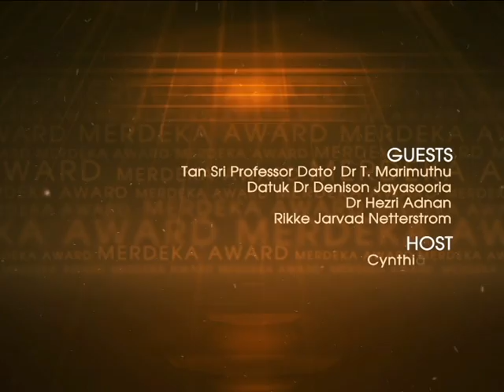Merdeka Award Roundtable #9 Part 4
The 8th Merdeka Award Roundtable, was aired broadcast on May 6, 2015 on Astro AWANI with the topic 'Bridging the Rural-Urban Divide in Malaysia'.

Four panellists were brought together to discuss the current rural-urban gap in the country and the ways in which it can be reduced to reflect a more balanced and sustainable development in Malaysia.

The roundtable session was participated by Datuk Dr Denison Jayasooria, Social Scientist and Principal Research Fellow at the Institute of Ethnic Studies (KITA), Universiti Kebangsaan Malaysia; Dr Hezri Adnan, Program Director for Technology, Innovation, Environment and Sustainability at the Institute of Strategic and International Studies (ISIS); Rikke Jarvad Netterstrom, Corporate Social Responsibility Strategist and Managing Director at Helikonia Advisory and Tan Sri Professor Dato' Dr T. Marimuthu, Sociologist and Former Deputy Minister of Agriculture. Cynthia Ng moderated the session.